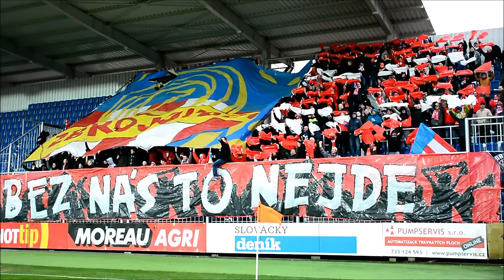Úvodní choreo ZBROJOVÁKŮ na Slovácku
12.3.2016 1.FC Slovácko - FC Zbrojovka Brno.